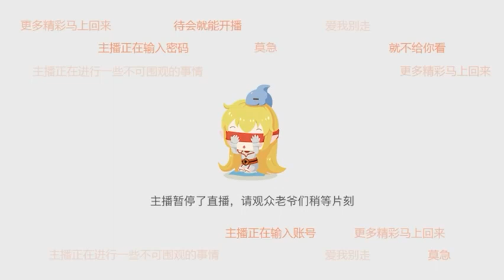【成都】骆雨婷《户外游记》2023年06月02日-01